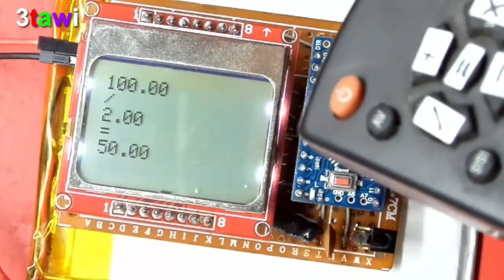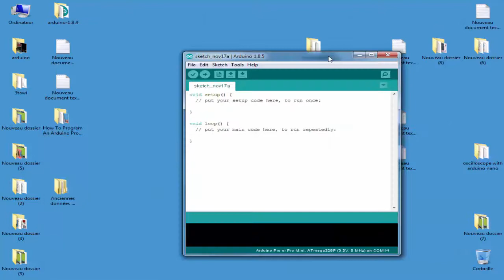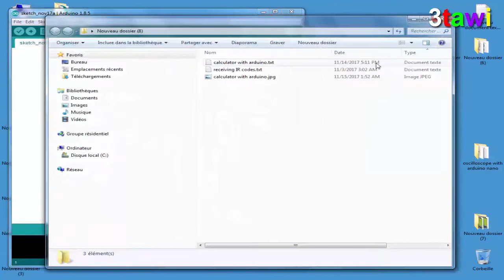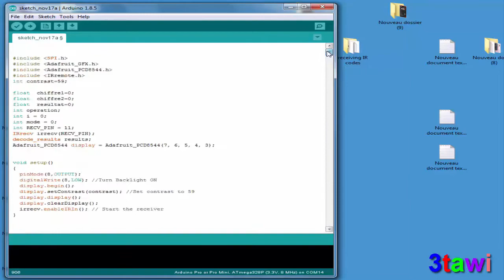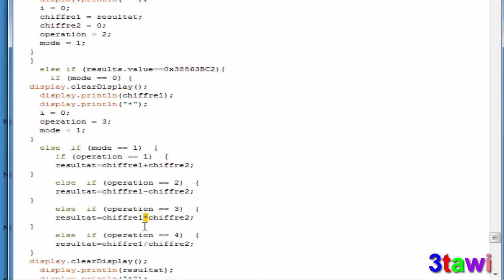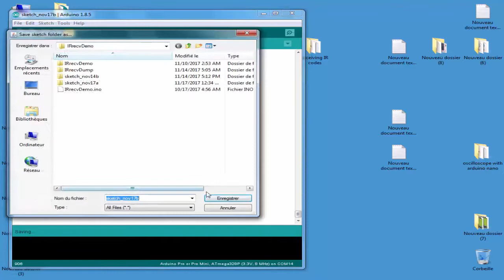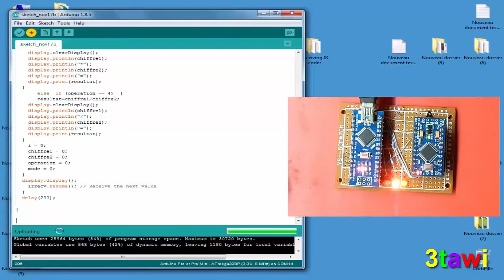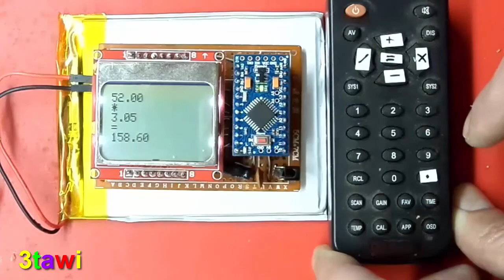Calculator with arduino pro and IR Remote Control